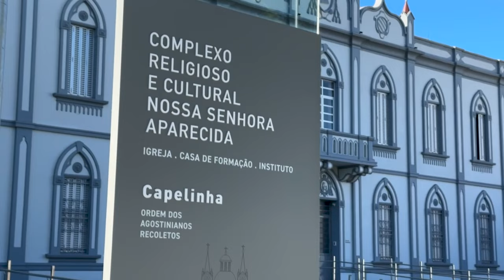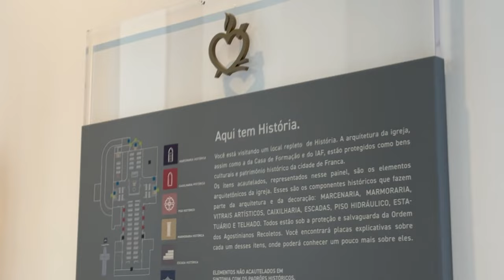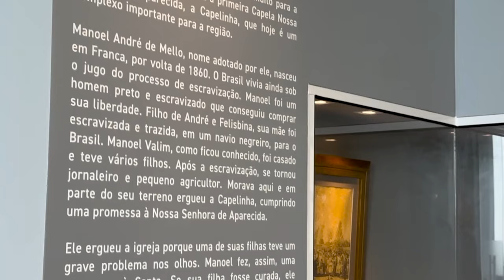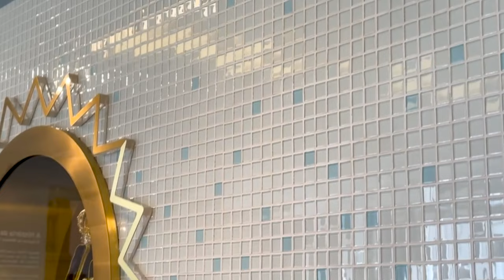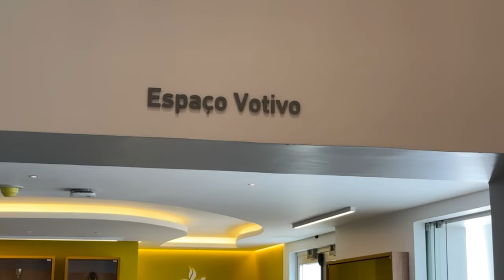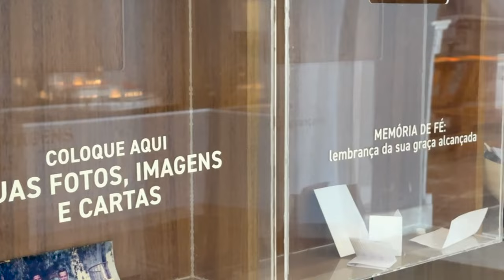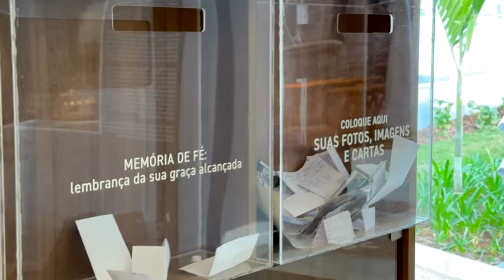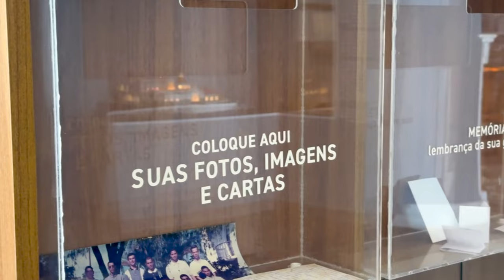Programa Obra Prima 26/07/2024